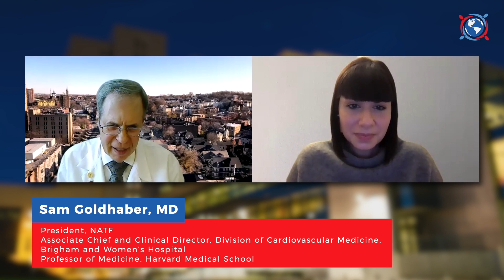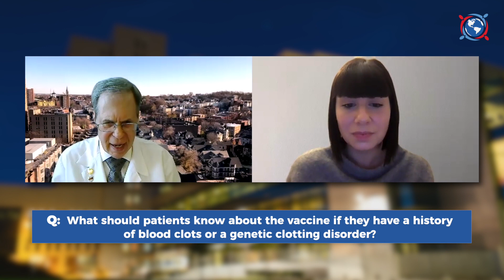COVID-19 and Clots: What Should You Know about the COVID-19 Vaccine?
*Please note that this video was recorded in December 2020 and the vaccine information has changed since this was recorded. Please check the NATF COVID Patient Resources page for the most recent updates*

Dr. Goldhaber, President of NATF and Associate Chief and Clinical Director of the Division of Cardiovascular Medicine at Brigham and Women's Hospital, answers the most commonly asked questions about blood clots and the COVID-19 vaccines.

Update: Please note that we have an updated video about the COVID-19 Vaccine which can be found